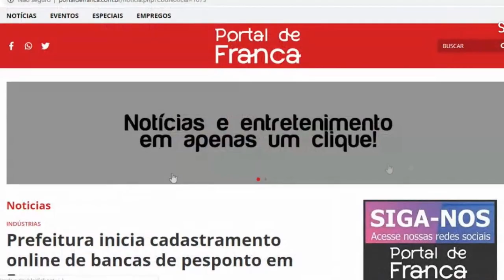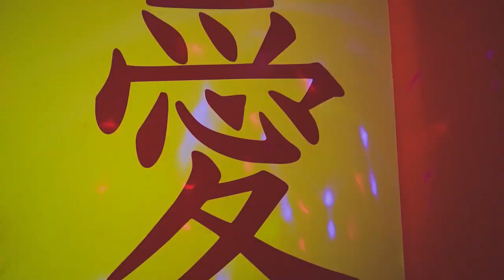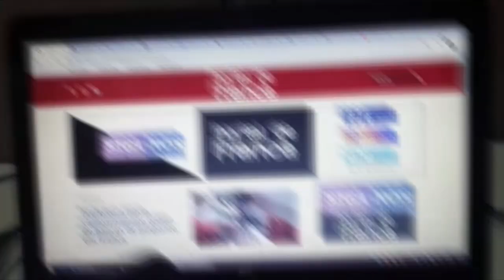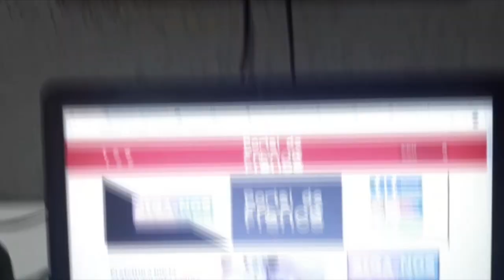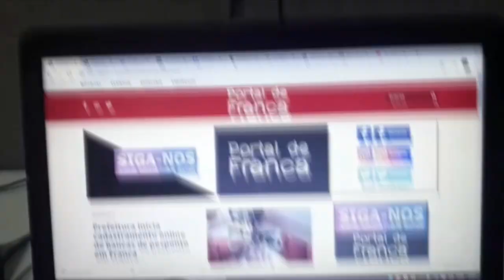JR23 26 03 24